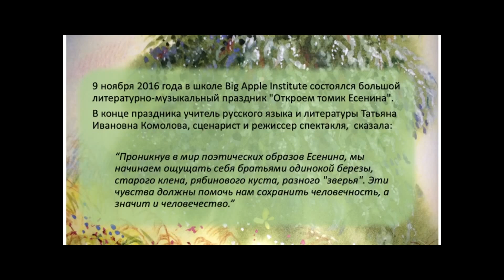Yesenin's Literary Evening | Big Apple Academy